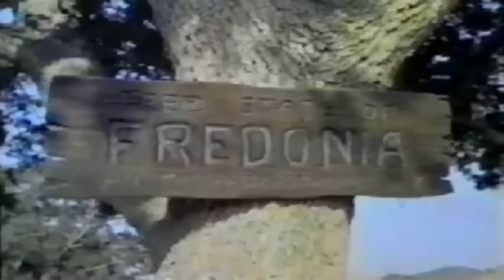Dangerous Prey - Best Western Cowboy Full Episode Movie HD